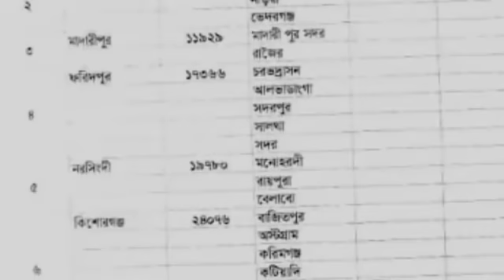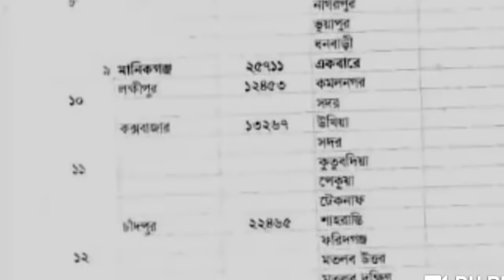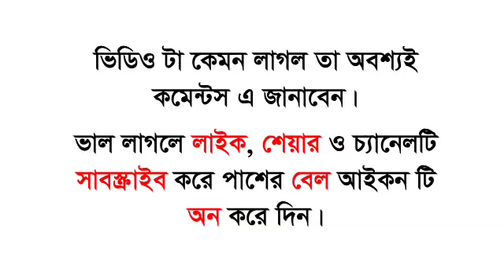১ম ধাপে যেসব জেলা ও উপজেলায় পরীক্ষা নেয়া হবে। primary Teacher Job Exam New date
প্রাথমিক শিক্ষক নিয়োগ পরীক্ষার নতুন ৪টি ধাপের জেলাভিত্তিক তালিকা প্রকাশিত হয়েছে।
সকল ভিডিওর আপডেট ফেইসবুকে দেখতে আমার পেইজ এ লাইক দিয়ে রাখতে পারেন